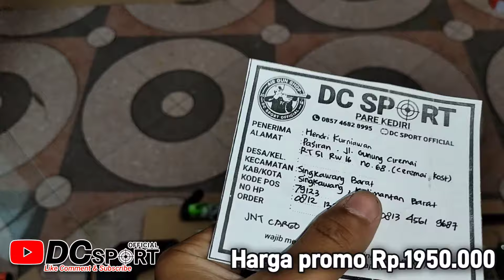HARGA PROMO | PCP MONEL NEW MAGNUM OD 27 FULLSET KIRIM KE SINGKAWANG KALBAR